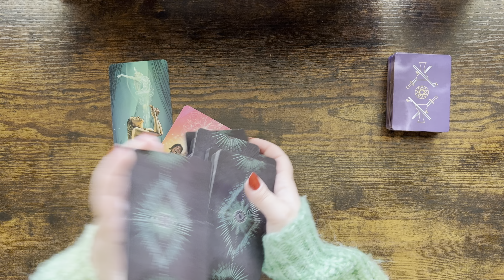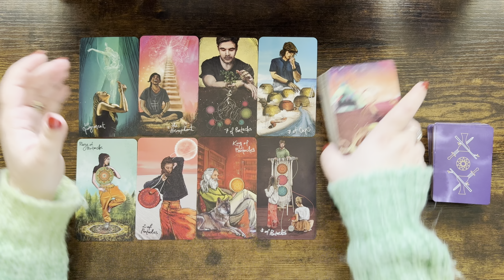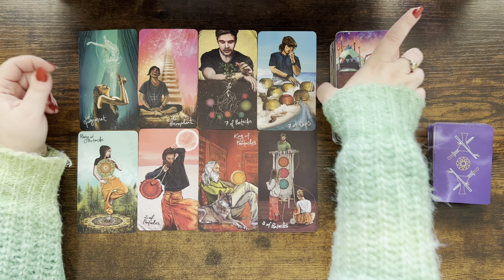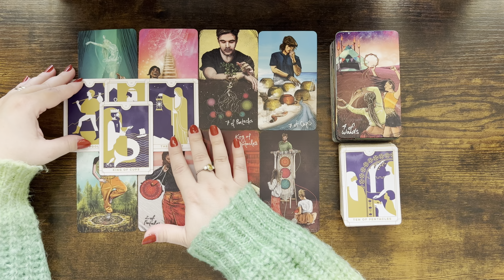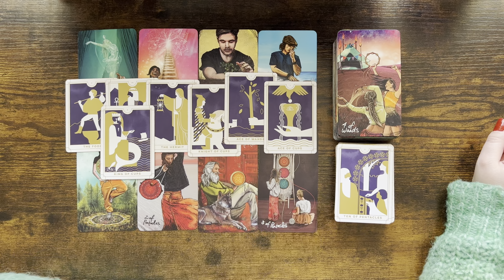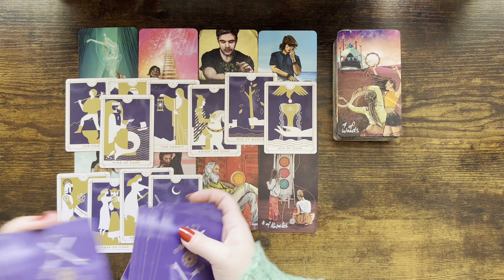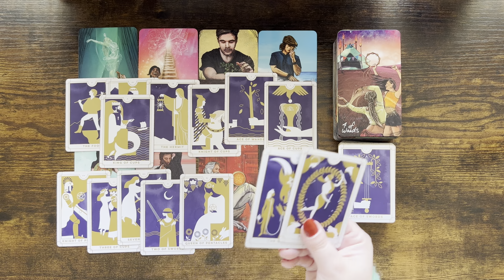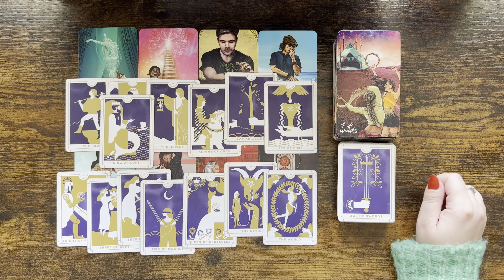SCORPIO tarot ♏️ Someone Wants To Get Back With You Scorpio. This Week Will Be A Good One 6.08-13.08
Please find below my planned weekly schedule for my readings 🔮:

Monday, Thursday & Saturday: Aquarius, Libra, Gemini & Sagittarius, Leo, Aries.

Tuesday, Friday & Sunday: Taurus, Virgo, Capricorn & Cancer, Pisces, Scorpio.

1. Affairs Of The Heart Oracle Cards (Etsy)
2. Soul Seeker Signs Oracle Deck (Etsy)
3. OK Tarot: The Simple Deck for Everyone (Amazon)
4. Soul Cards Blush Pink Tarot (Etsy)
5. LIMITED EDITION Fortuna Tarot Deck Opal Omen (Etsy)
6. Pink Divine Love Oracle (Etsy)
7. Tarot of the Golden Wheel (Amazon)
8. The Heart Code Oracles: Relationships Guidance Deck (Amazon)
9. Amira's Love Oracle Cards Edition 2 (Amazon)
10.The Christmas Tarot Deck (Etsy)
11. Real Talk Tarot (Amazon)

Mary 🌹

Sun: Aquarius
Moon: Cancer
Venus: Aries